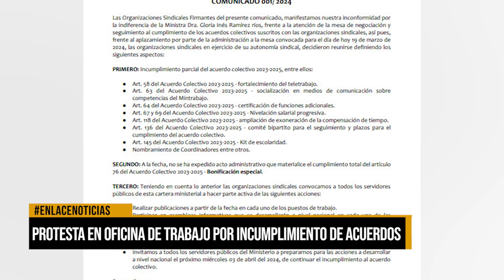Protesta en oficina de trabajo por incumplimiento de acuerdos